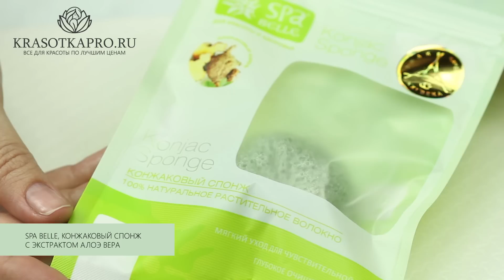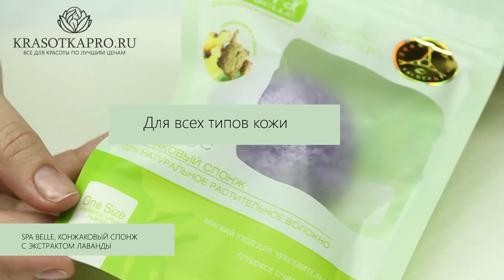Конжаковые спонжи для лица от Spa Belle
Сегодня мы поговорим об одной из новинок для ухода за кожей лица - конжаковые спонжи.
Уникальность этой удивительной мочалки - в ее составе, это 100% НАТУРАЛЬНОЕ РАСТИТЕЛЬНОЕ ВОЛОКНО ИЗ КОРНЯ РАСТЕНИЯ конняку.

Компания Spa Belle, предлагает 4 вида конжаковых спонжей:

Подходит для любого типа кожи.
Конжаковый спонж натуральный произведён из диетических волокон конжака, без консервантов, каких-либо красителей и иных химических добавок. Природный антиаллерген, не вызывает раздражений. Обеспечивает естественное глубокое увлажнение кожи, мягко отшелушивает ее и придает естественный блеск.
Эффективно очищает и способствует восстановлению водного баланса кожи, улучшению структуры, эластичности и упругости.

 Подходит для чувствительной и сухой кожи.
Алоэ вера богато минералами, витаминами, аминокислотами и эфирными маслами, положительно влияющими на дерму. Сглаживает недостатки кожи, подпитывая и увлажняя ее. Главное достоинство этого спонжа — заживляющие, регенерирующие и увлажняющие свойства. Экстракт Алое Вера имеет мощный эффект антиоксиданта. Эффективно противодействует старению кожи, снимает воспаление и раздражение.

Подходит для ухода за жирной кожей, склонной к быстрому загрязнению и образованию черных точек.
Бамбуковый уголь - великолепный природный абсорбент. Он содержит активированный уголь и различные минералы, которые усиливают впитывающую способность, идеально удаляет лишний жир из пор и сужает их. Подходит для подростков и для людей с жирной кожей, склонной к образованию прыщей, черных точек, комедонов. Микрочастицы бамбукового угля повышают тонус кожи, насыщают ее всеми необходимыми минеральными веществами, а также поддерживают естественный водный баланс кожи и замедляет процесс старения организма.
Быстро снимает воспаление кожи, обладает матирующим и антибактериальным действием.

 Подходит для чувствительной кожи.
Этот спонж способствует заживлению ранок и рубцов. Благодаря своим противогрибковым и антибактериальным свойствам лаванда эффективна в борьбе с солнечными ожогами, проявлениями дерматитов и других кожных заболеваний. Кроме этого, лавандовый экстракт ускоряет циркуляцию крови в капиллярах, чем создает омолаживающий эффект.